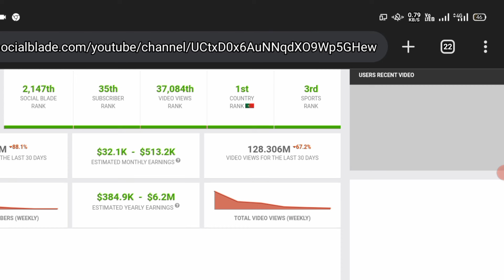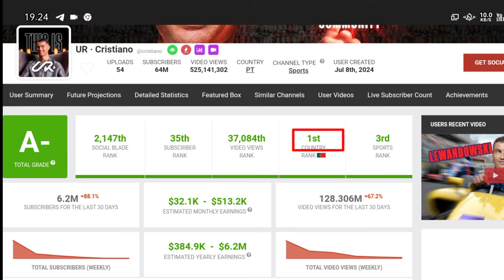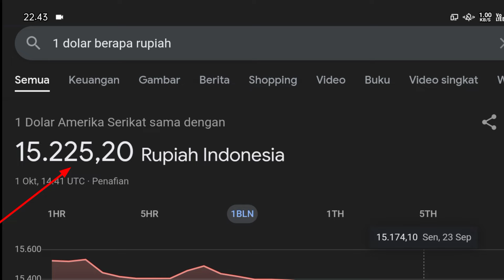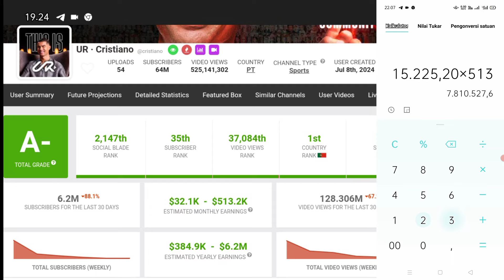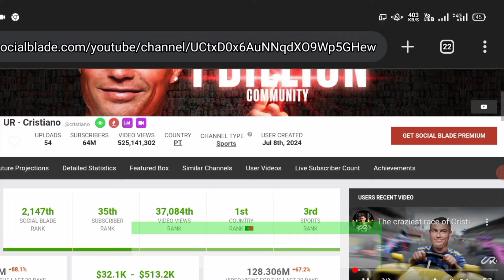Amazing🤑😳😱!!! Gaji YouTube Cristiano Ronaldo Terbaru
Gaji YouTube Cristiano Ronaldo, Gaji Cristiano Ronaldo Terbaru dari YouTube, Cristiano Ronaldo terbaru, Gaji Cristiano Ronaldo, Cristiano Ronaldo terupdate, Gaji Cristiano Ronaldo dari YouTube,

di video kali ini channel kepoin gaji YouTube akan update bongkar gaji YouTuber  dengan nama channel Youtubnya Cristiano Ronaldo
Cristiano Ronaldo
KEPOIN GAJI YOUTUBE
Gaji Bupati
Gaji Brimob
Gaji capcut
Gaji DPR
Gaji dokter
Gaji dosen
Gaji evos
gaji youtube
gaji youtuber
Gaji mesin
Penghasilan YouTuber
Penghasilan tambahan
Penghasilan tiktok
Penghasilan YouTube
terbaru
Penghasilan YT
Pendapatan YouTuber pemula
Pendapatan YouTuber
Pendapatan nasional
Pendapatan perkapita
Pendapatan tiktok
Pendapatan gojek per hari
Pendapatan YouTube
Pendapatan YouTuber
Pendapatan